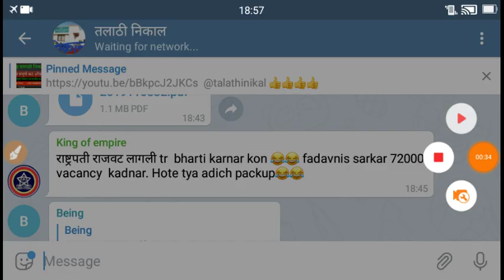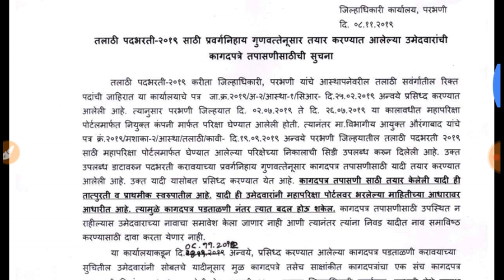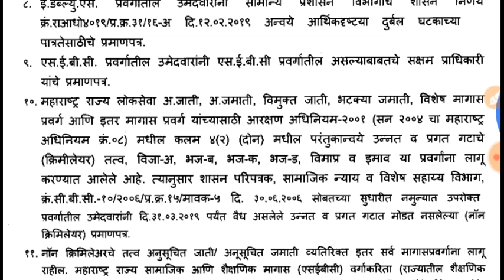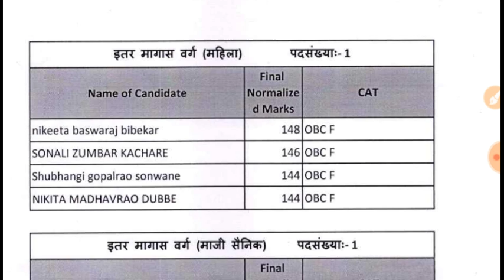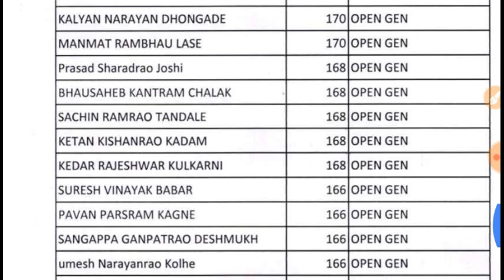परभणी तलाठी निकाल व निवड यादी,Talathi Result 2019,Talathi CUT ऑफ Selection List,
परभणी तलाठी निकाल व निवड यादी,

Talathi Result 2019,Talathi CUT ऑफ Selection List,परभणी तलाठी निकाल व निवड यादी,Talathi Result 2019,Talathi CUT ऑफ Selection List,

alathi Result 2019,Talathi CUT ऑफ Selection List,

जिल्ह्यानुसार मेरिट लिस्ट जाहीर,
list खालील ग्रुपवर आहेत

रायगड तलाठी निकाल#
 जिल्ह्यानुसार मेरिट लिस्ट

 जाहीर,

जळगांव तलाठी सुधारित प्रतीक्षा यादी,TalathiResult,Talathi cut off,तलाठी निवड यादी,Talathi Result,
Talathi Merit 2019,Talathi Result 2019
महाराष्ट्र तलाठी मेरिट लिस्ट जाहीर,Talathi Merit 2019,Talathi Result 2019,Talathi Bharti Result,MaharashtraTalathi Exam Result 2019,2019,Talathi Result 2019,Talathi Bharti Result,Maharashtra Revenue Exam Result 2019,महाराष्ट्र तलाठी भरती निकाल 2019,महाराष्ट्र तलाठी भरती निकाल 2019

 mpsc govt Jobs advertisement,Free job alerts,Mpsc Syllabus,Study material,